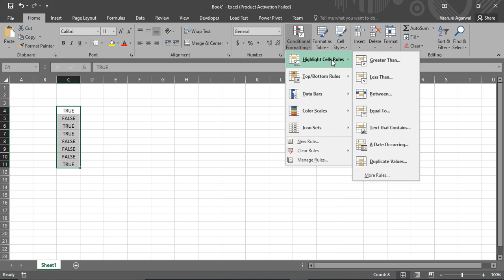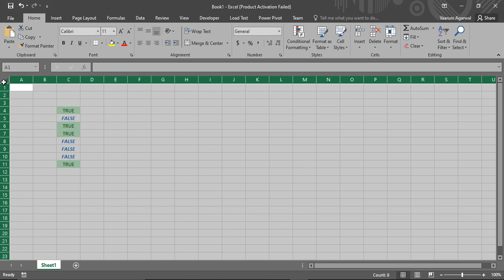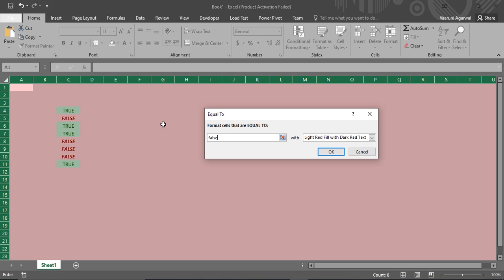How to Color Code Text according to value in Excel?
In this video, we will see that How can we Color Code Text according to value in Excel? This will be done using the Conditional Formatting feature in MS Excel.